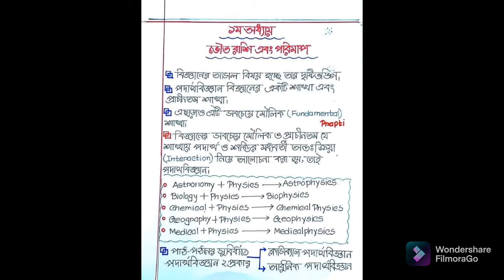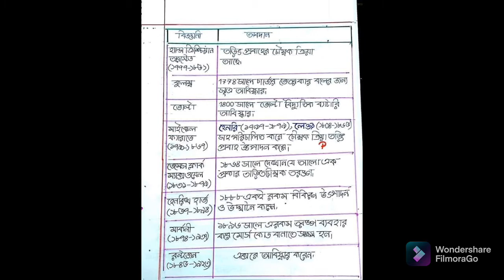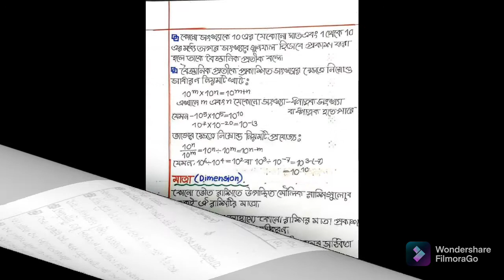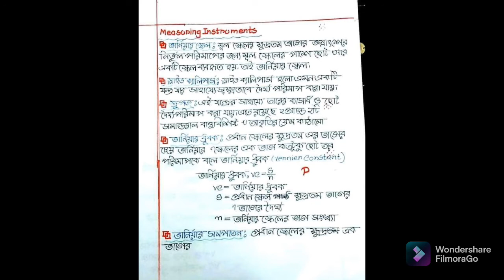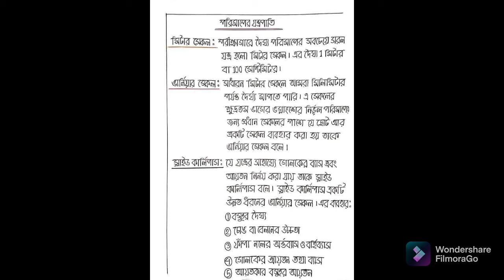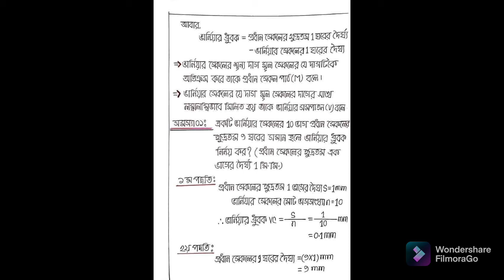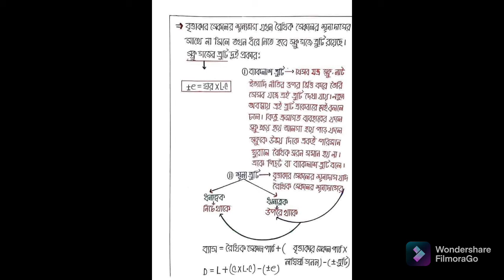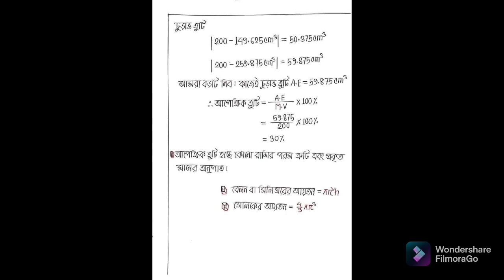এসএসসি | পদার্থ বিজ্ঞান | অধ্যায়-১ঃ ভৌতরাশি ও পরিমাপ |SSC | Physics | Chapter-1: Physical Quantities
এসএসসি পদার্থ বিজ্ঞান স্পেশাল সাজেশন
এসএসসি পদার্থ বিজ্ঞান স্পেশাল হ্যান্ডনোট
এসএসসি পদার্থ বিজ্ঞান ভৌতরাশি ও পরিমাপ অধ্যায়ের সাজেশন
এসএসসি পদার্থ বিজ্ঞানের ভৌতরাশি ও পরিমাপ সূত্রসমুহ বুঝার সহজ কৌশল
পিচ কাকে বলে?
পরিমাপ বিষয়ক সূত্র গুলো কি কি?
স্ক্রু গজ কি?
এসএসসি পদার্থ বিজ্ঞান অধ্যায়-ঃ ১ ভৌতরাশি ও পরিমাপ সুপার সাজেশন
এসএসসি -২০২১ পদার্থ বিজ্ঞানের বোর্ড পরীক্ষার প্রশ্ন উত্তর
নবম-দশম শ্রেণীর পদার্থ বিজ্ঞান অধ্যায়ঃ-১ ভৌত রাশি ও পরিমাপ হ্যান্ডনোট
নবম ও দশম শ্রেণির পদার্থ বিজ্ঞান প্রথম অধ্যায়ঃ  ভৌতরাশি ও পরিমাপ স্পেশাল সাজেশন
Class Nine -Ten Physics Hand note
SSC Physics Special Suggestions
SSC Physics Special Hand note
SSC Physics Unit :-1 Physical Quantities and Their Measurement Special suggestions
What is Barnier Scale??
SSC Scrue Goj Laws / Formula
SSC Physics Short hand note for Physical Quantities
How to learn Physics Measurements Law?